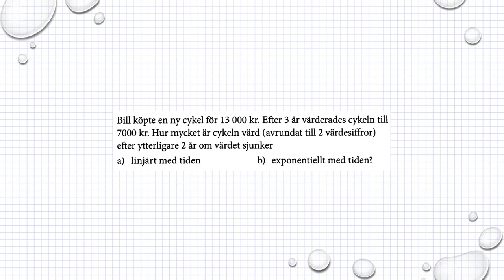Matematik M Holmström Linjära och Exponentiella modeller Ma2a 4104 Ma2b 4097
Matematik M  Holmström   Linjära och Exponentiella modeller   Ma2a 4104   Ma2b 4097       Besök gärna min google site för mer matte videoklipp :